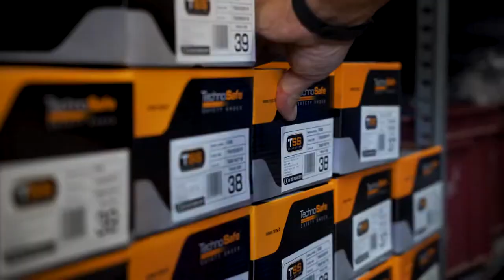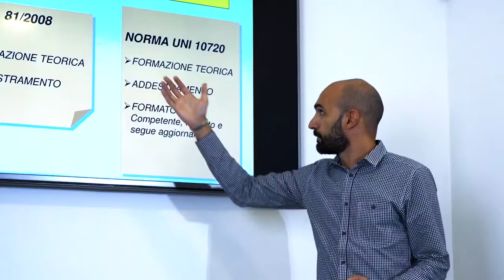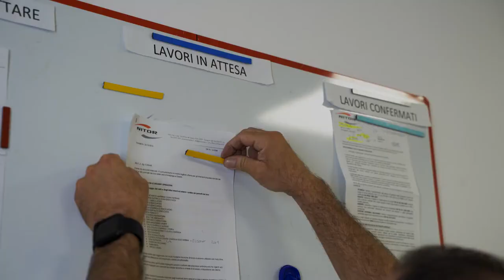NITOR impresa pulizie a Brescia video corporate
Nitor, di Travagliato in provincia di Brescia, si propone come società all’avanguardia capace di soddisfare qualsiasi esigenza legata sia alla pulizia che alla gestione tecnico-funzionale dei servizi di struttura immobiliare, civile ed industriale, intervenendo attraverso la gestione globale, unificata ed integrata dei servizi. Si rivolge al servizio pubblico e alle strutture private. Clientele unite dalla ricerca di un servizio efficace, qualitativo ed economicamente competitivo.